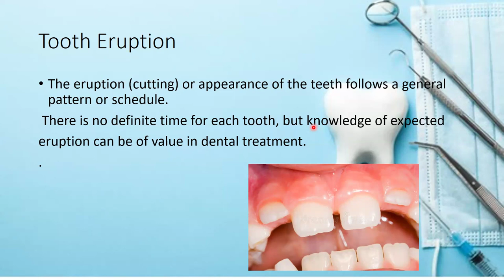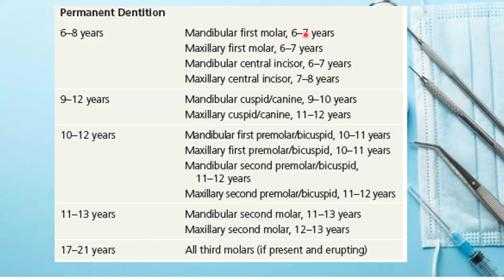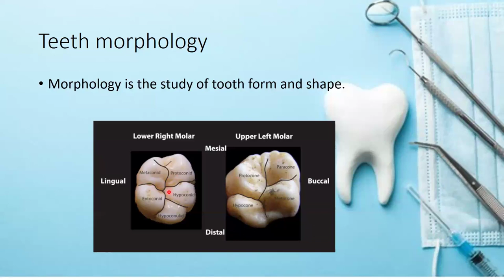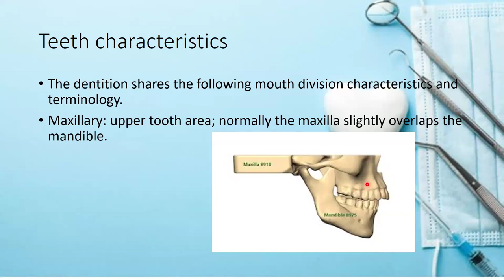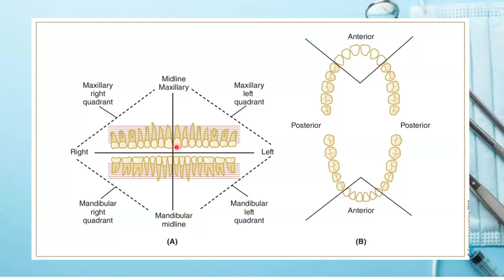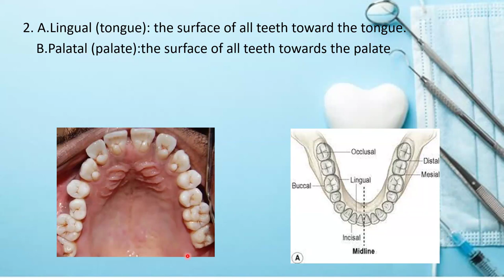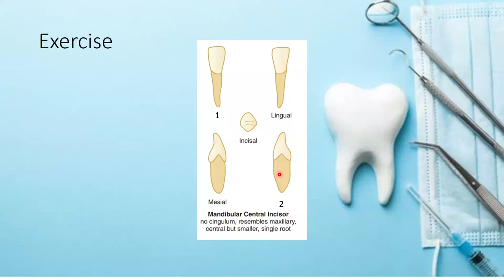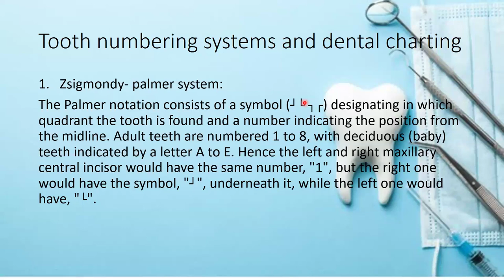Lecture 2 - Part 1